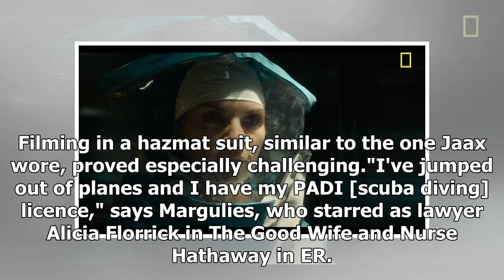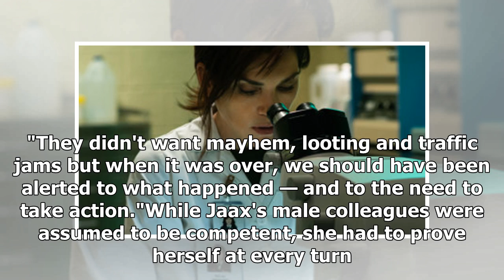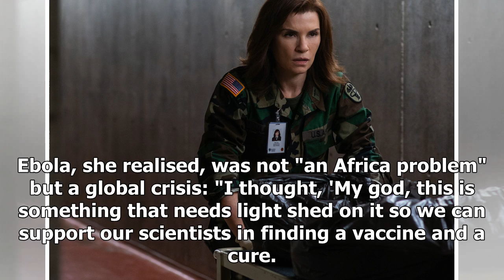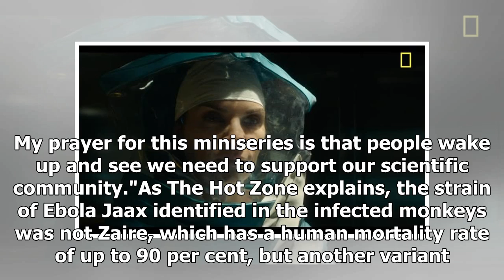Julianna Margulies says US is ‘run by crazy people who deny science’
An Ebola scare in the US has the Good Wife star campaigning for more science funding. After she cried in a scene that didn't require tears, Julianna Margulies sent a text message to retired army pathologist Nancy Jaax. "I don't know how you did this," she wrote. Margulies was playing Jaax in The Hot...